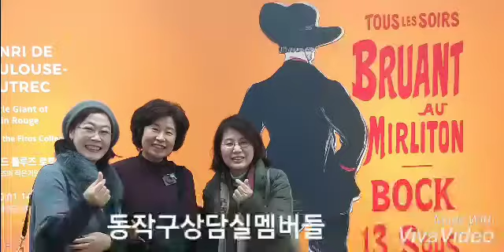동작구아동발달상담실 상담실_치료샘들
오랫동안 같은공간에서 일하고
연구하며 시간을 나누었던 샘들과의 추억~
4인5색 사례집도 이곳에서 만들어졌네요~